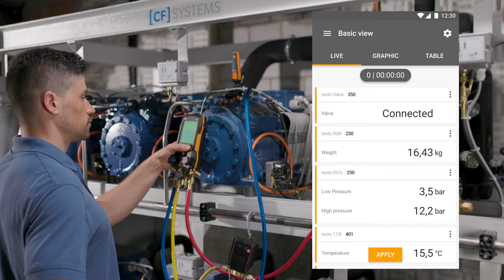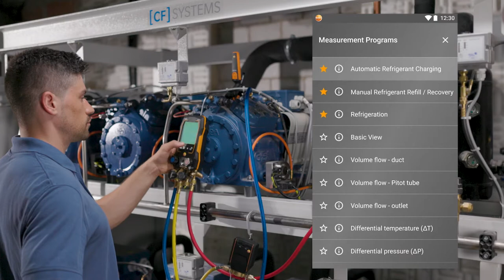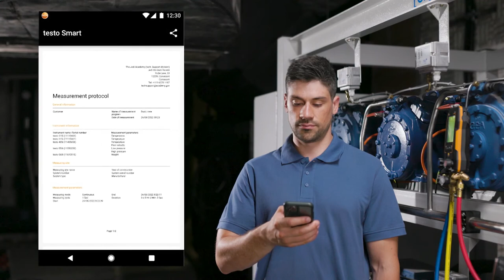Automatic refrigerant filling (target weight) with testo 560i